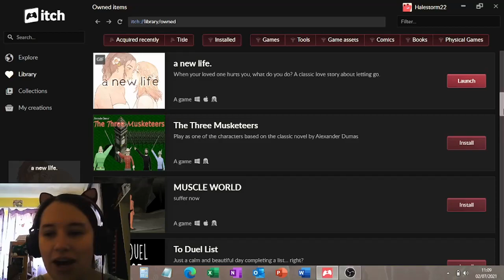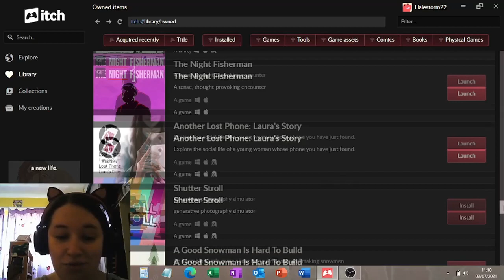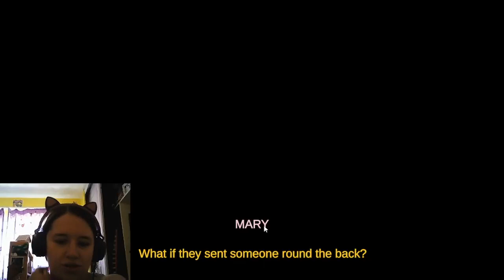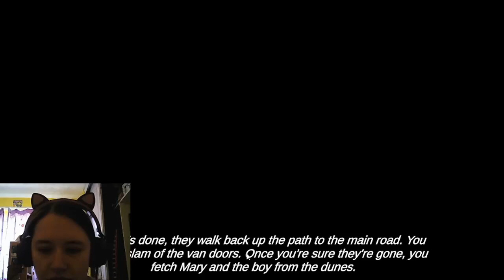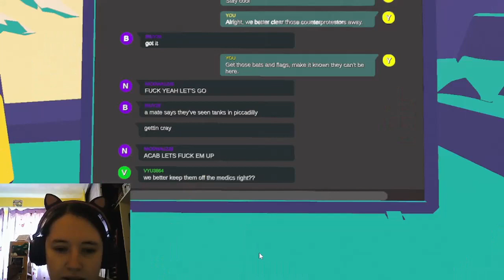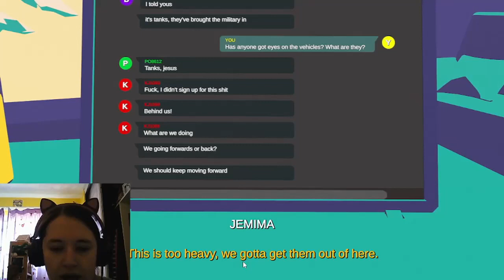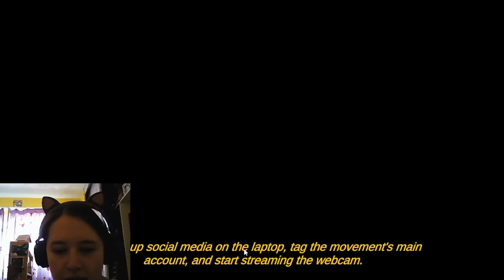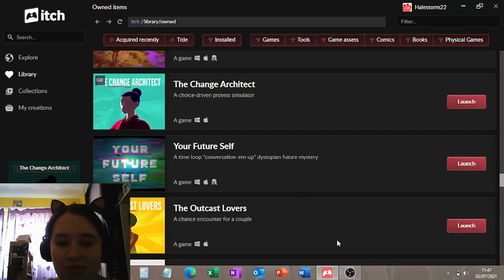LozPlayz the Sacrifices Series (Itch.io Adventures)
Now that I've finished my general Itch.io compilations, I'm now doing specific LPs of some of the games! This one is of the (currently) three part series Sacrifices!